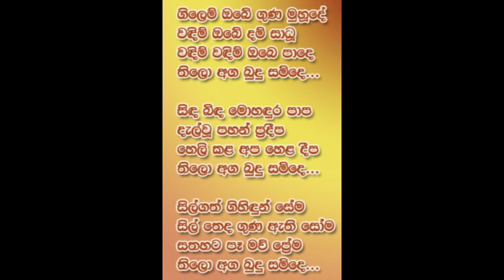Gilem Obe Guna Moode (තිලො අග බුදු සමිදේ) || W.D.Amaradeva || Best Cover Song || Protect Animals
Sitha niwana lassana sinhala sinduwak…
The cover video is based on an innocent animal that lives freely in the forest.

Song - Gilem Obe Guna Moode (ගිලෙම් ඔබේ ගුණ මූදේ)
Original Artist – Pandith W.D.Amaradeva
Lyrics – Master Arisen Ahubudu
Covered by - TONE FAB STUDIOS ( Dilhara Nandasiri)
Cover Artist - Miyuru Somarathne
                        Thilina Sudesh Wanninayake
                        Gayan Amarasooriya
                        Nipun Dissanayaka
                        Ishara Rajapaksha
                        Chamara Karunanayake
                        Dilhara Nandasiri
                        Indrajith A Kumara

Feel the Nature Secrets